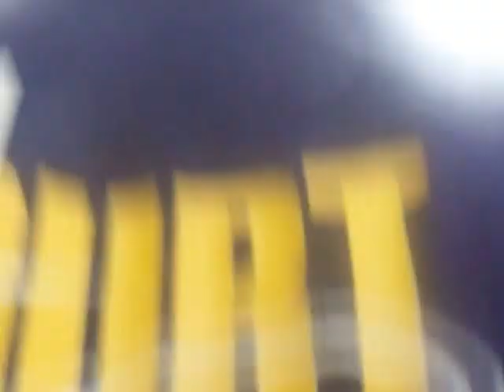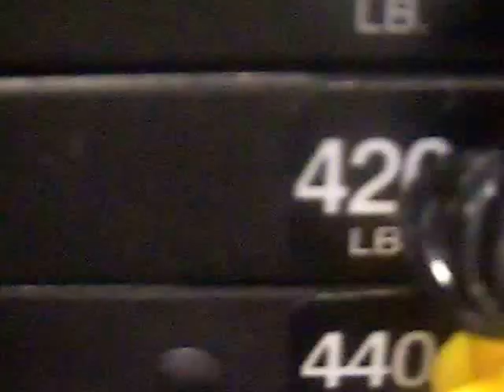Road To Strength Day58: Ass To Grass Whatever It Takes SmallChannelsUnite Squat Or Die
Theo Facebook= Nesby Nez Theophile